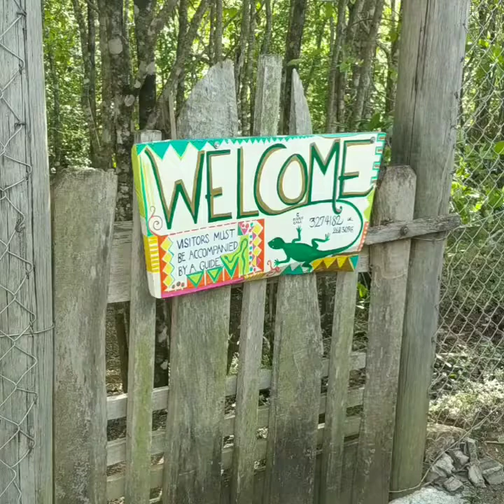Exhausted hummingbird refuels.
Environmentalist helps exhausted hummingbird recharge at Corbin Local Wildlife Park.